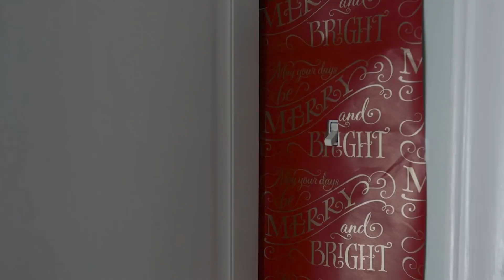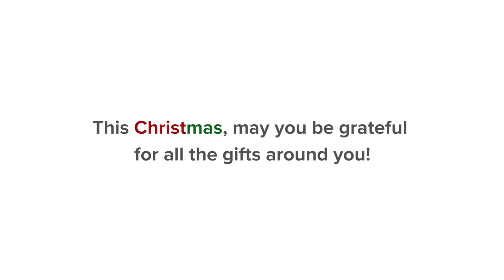Dankbar si, für di tägleche Gschänk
nid vergässe, das isch aues nid säubschtverständlech!